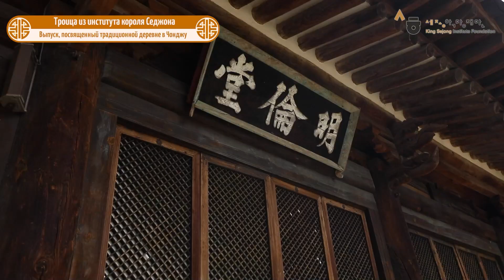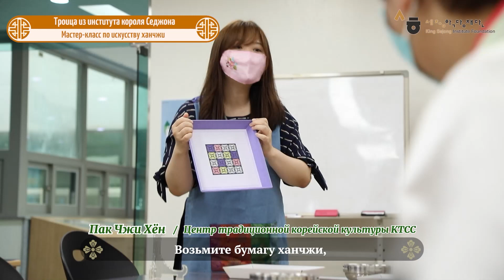제575돌 한글날기념 세종학당 한국어교실 3편 전주한옥마을RUS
Празднование 575-ой годовщины дня Хангыля
Класс корейского языка в институте Сежонг

Троица из института короля Седжона в поисках великого короля Седжона!